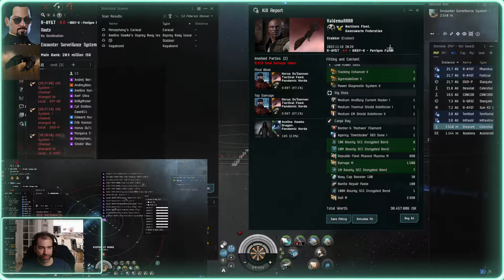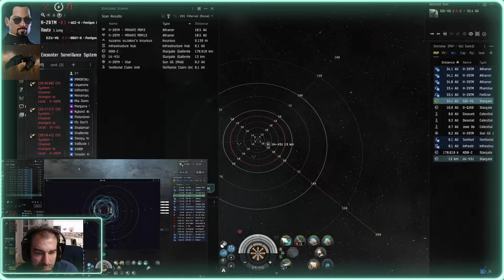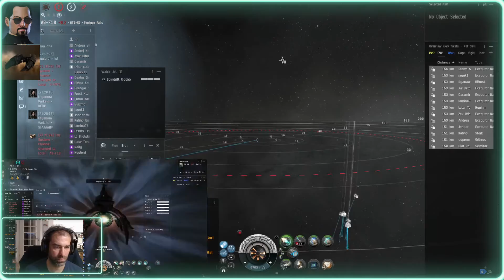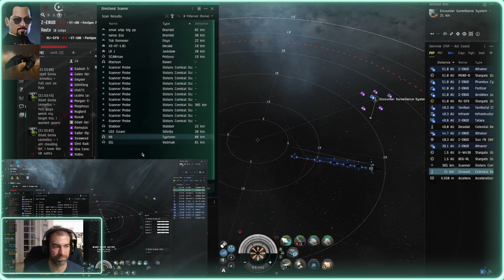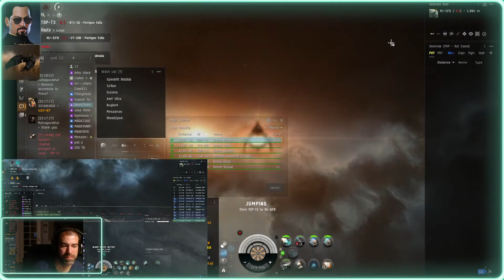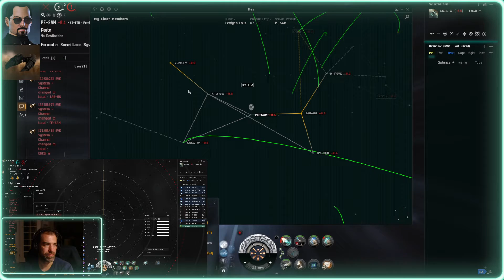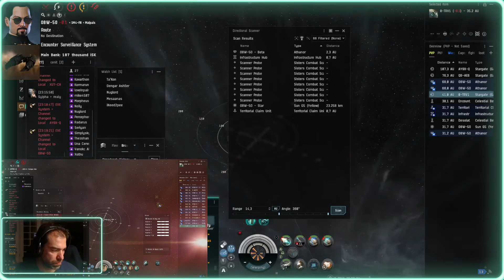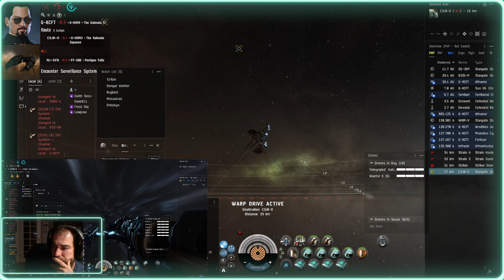Eve Online PVP Standing Hunter 1611